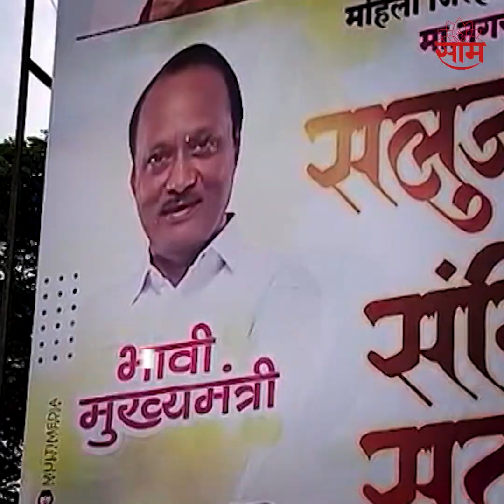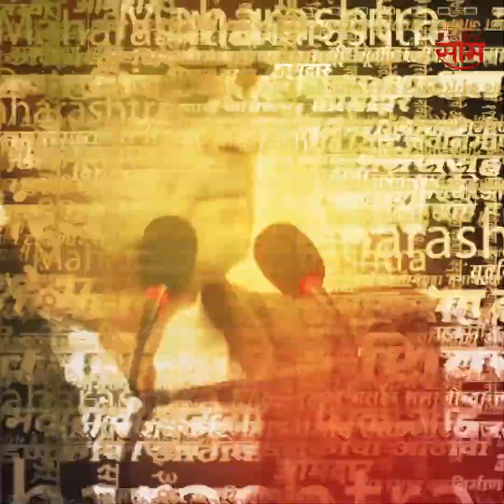पुढचा मुख्यमंत्री राष्ट्रवादी कॉंग्रेसचा? Jayant Patil यांच्या वक्तव्यानंतर राजकीय चर्चांना उधाण..